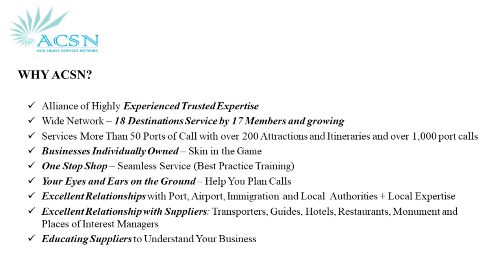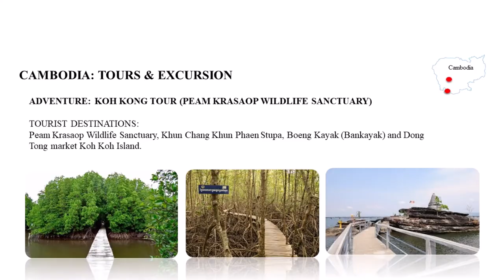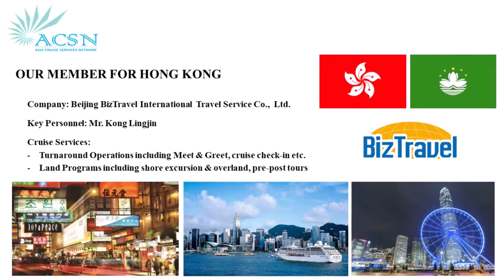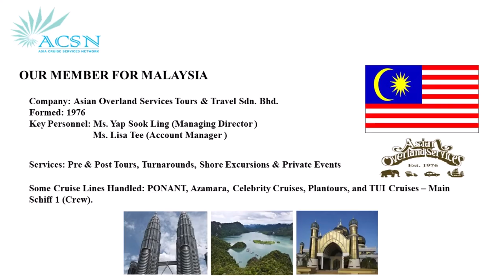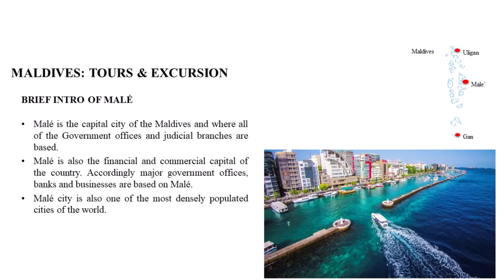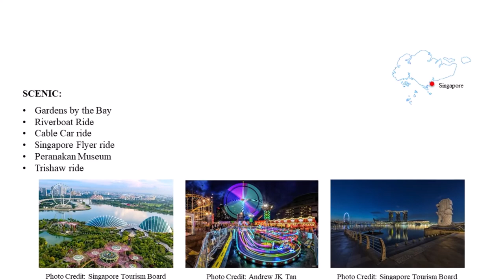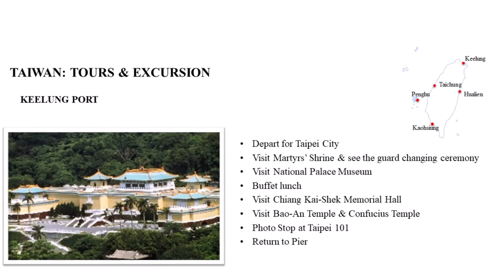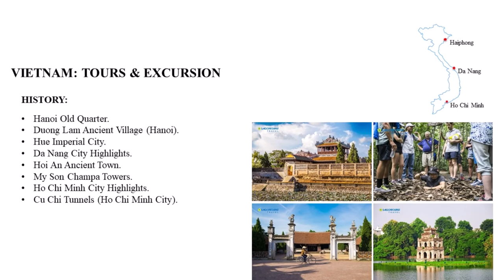Asia Cruise Services Network​​ (ACSN)| Asia as One, Your Local Experts with 17 Destinations in Asia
Asia Cruise Services Network (ACSN) is a collection of 17 strong, top quality, most well-known, experienced, professional region wide cruise handling gurus.
ACSN was formed in 2009 with a collection of 17 strong, top quality, most well-known, experienced, professional region wide cruise handling gurus who easily can cover shore excursions, pre, post, overland tours programs, passengers' turnaround, besides our other ground arrangements, logistics services from South Korea ending up in Pakistan ports.
The founding chairman is Mr. Krai Panyarachun.
With a combined total of over 650 years of relevant experience and a strong presence in Brunei, Cambodia, China, Hong Kong, India, Indonesia, Japan, Korea, Maldives, Malaysia, Myanmar, Philippines, Singapore, Sri Lanka, Taiwan and Vietnam, ACSN is able to offer creative itineraries, and excellent delivery of services at competitive rates, both for Shore Excursions, Turnaround services and Port Agency handling.
With the sharing and learning together as a united Alliance, ACSN is continuously evolving in its quest to deliver its clients’ expectations and beyond.  As a “One stop shop”, ACSN offers to our clients, professional and creative solutions in 17 Asian Destinations, guided and supported by our network of local experts."